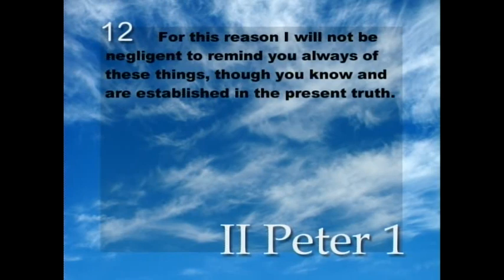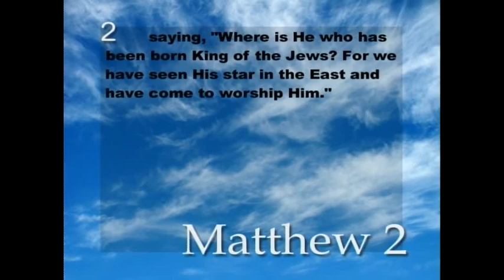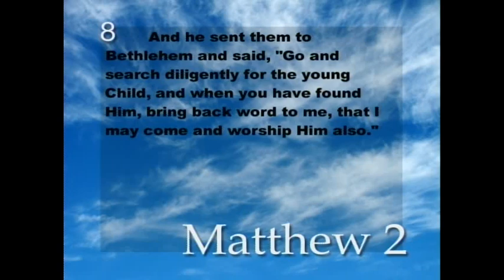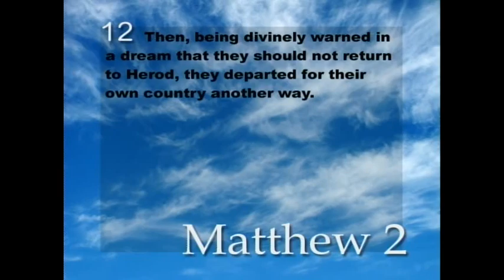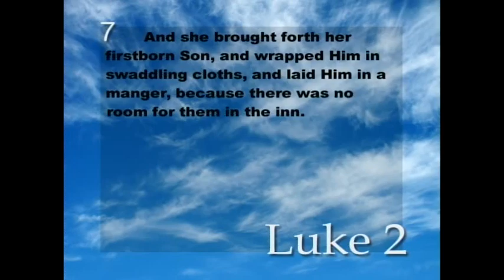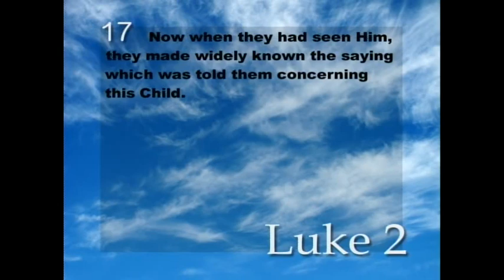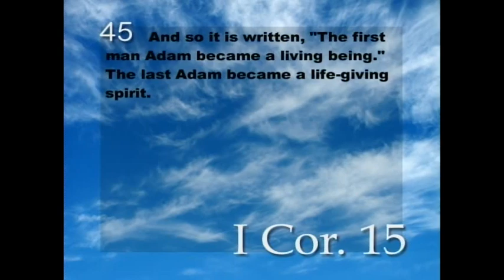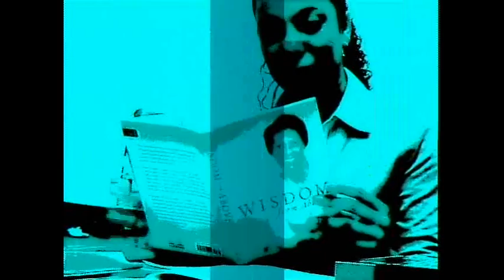12/05/2017 Frederick K.C. Price Sermons:Christmas, What's It All About #1 - CA01A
Apostle Price gives clarification to the account of the wise men, shepherds and the meaning of each gift that the wise men gave - gold, frankincense and myrrh.